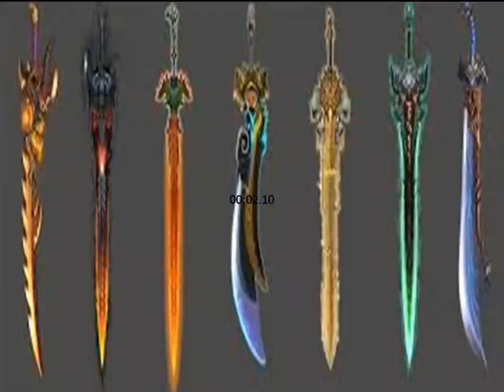THẤT GIỚI TRUYỀN THUYẾT - CHƯƠNG MỞ ĐẦU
Kết bằng hữu, ngộ thiên duyên, đáo thiên mệnh, kết tình chung. Lục Vân đang từng ngày từng tháng trải nghiệm một thế giới li kì đầy những biến động của giới tu đạo. Hãy cùng chàng trai bẩm sinh tàn khuyết hồn phách trải nghiệm cuộc sống đầy sắc màu thần bí của thế giới tu chân mộng ảo, cùng phiêu du và khám phá những điều không tưởng trong truyện Thất Giới Truyền Thuyết của tác giả Tâm Mộng Vô Ngân